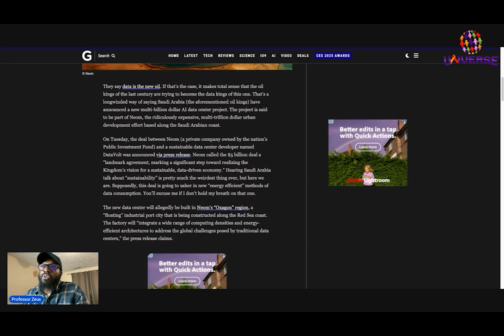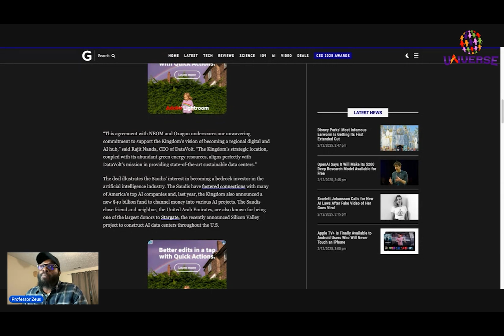Saudi Arabia's $5B AI Gamble: Why America Should Be Worried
International AI infrastructure. Who is coming out on top?